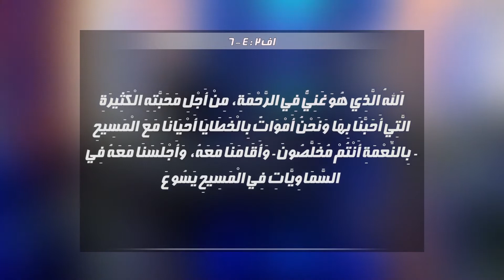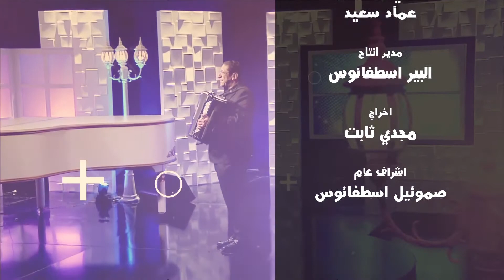آية وترنيماية - الله الذي هو غني في الرحمة من أجل محبته الكثيرة التي أحبنا بها (أف 4:2) - Alkarma tv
Verse and Tarimayah - Alkarma tv